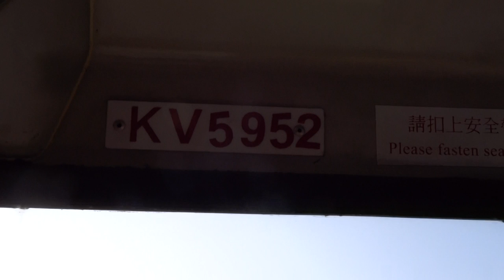【點對點】九巴 超級富豪奧林比安 KV5952 @ 75X 鳳德商場至廣福邨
拍攝於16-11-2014(日)，車隊編號：3ASV479，本車為279X掛牌車

其實今日嚟搭75X係想摶下E50D或者橙蛋嘅，但係出架豬扒俾我就有啲失望，不過見佢係異線車就唔緊要啦。呢條線由黃大仙去大埔都係四個字多少少，快鐵路超過20%，難怪會成架車爆晒嘅